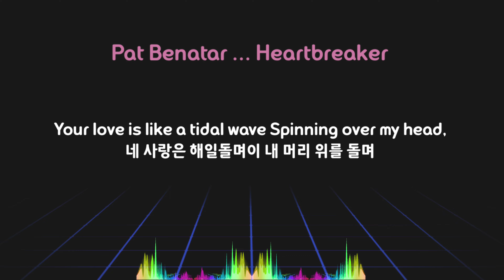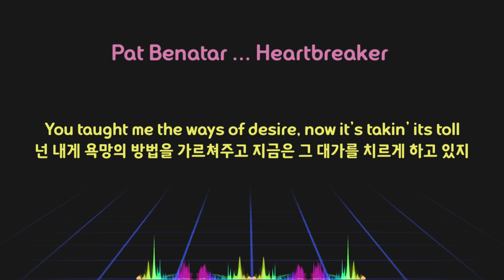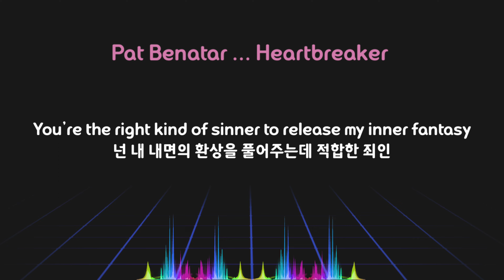Pat Benatar...Heartbreaker (가사)